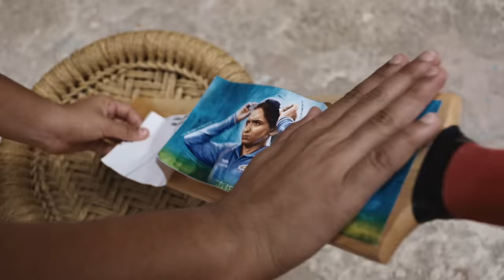Mumbai chi Mulgi aali re | 2023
ती आली रे...😎

One anthem, one voice, a revolution! 💙